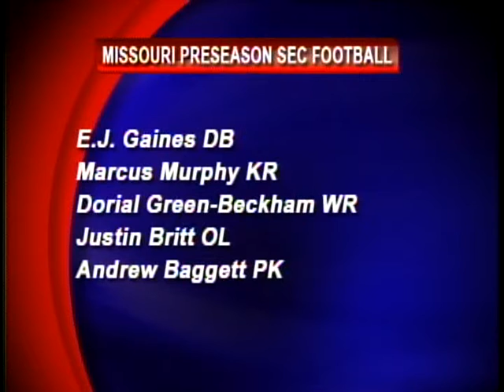Scotland County and Moravia football